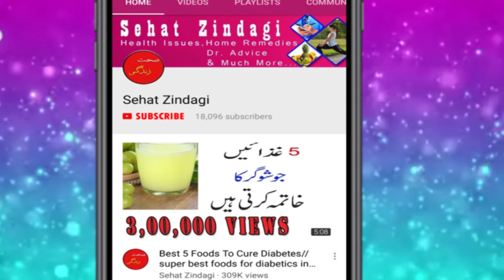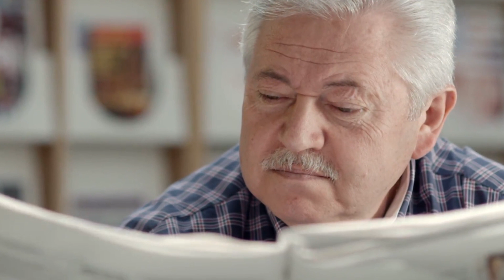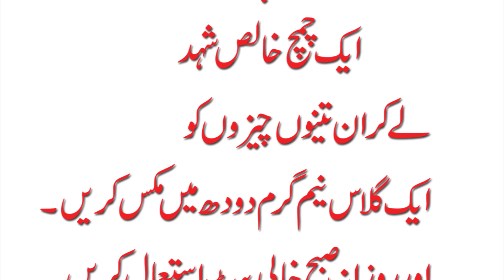How To Improve Eyesight Naturally At Home